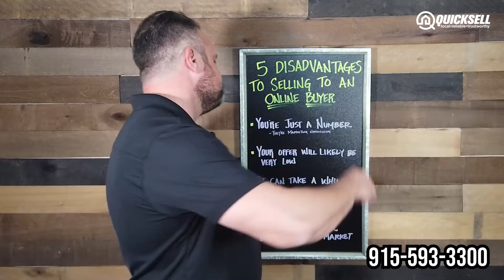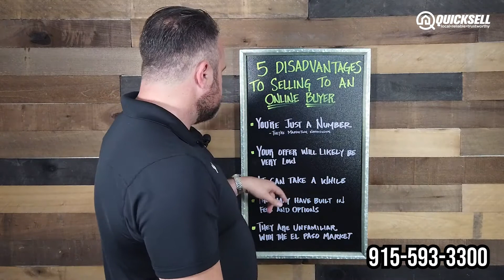5 Disadvantages to Selling to an Online Buyer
Here are a Few Things to consider and remember when considering selling to an Online Buyer:

1. You're just a number - They are buying nation wide so they don't really care about your story or El Paso's condition
2. Very Low Offers - The typical response from these buyers is a much lower offer than a local investor.
3. Can Take a While - They typically don't have local partners or investors so your property may land on the back burner.
4. Unfamiliar Contracts - These businesses build their contracts for mass buying. It will protect their business way more than it will protect you.
5. They're Unfamiliar with the El Paso Market - Buying in an unknown market means bad valuations and in turn bad offers.

Quicksell and Edward Beck have been in business in El Paso, Texas and Las Cruces, New Mexico for the past 15 years. In that time he has bought and sold over 1200 properties and helped countless sellers get out of their houses and Avoid Foreclosure.